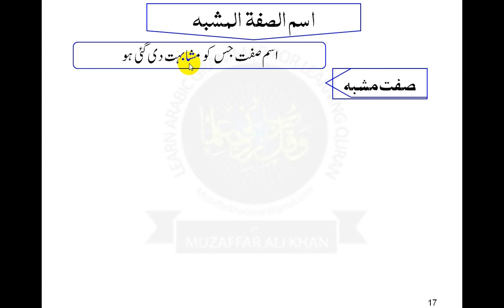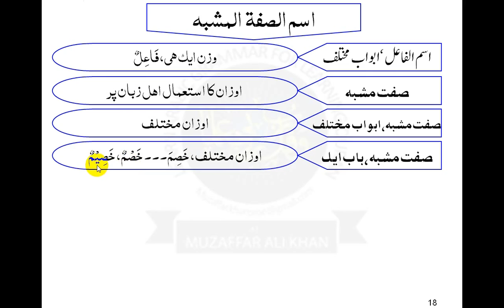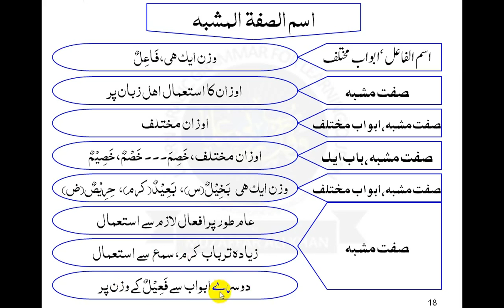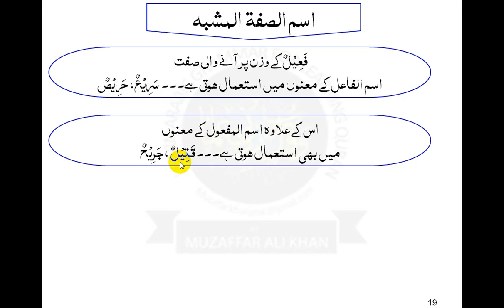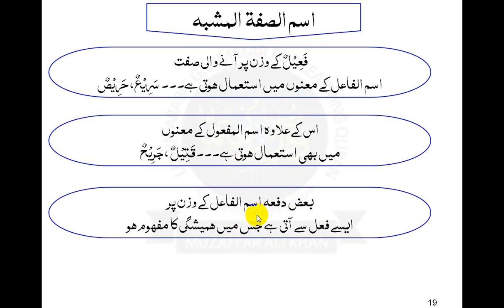VIDEO 67 ISM SIFFAT MUSHABBA